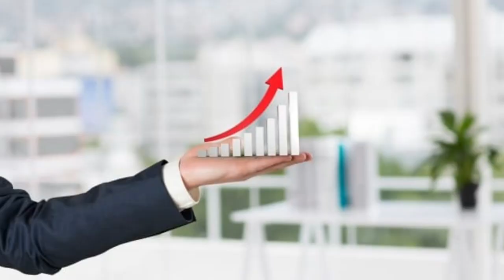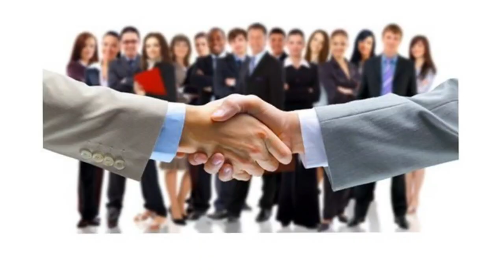Multinational Company Offer Letter बनाती कैसे हैं | How Creating offer letter like- HCL, Wipro,Dell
Maine is video me btaya h ki Wipro, IBM, infosys jaisi jo multination companies h unke offer letter kaise hote h ya unka format kaisa hota h iske bare me maine detail me discuss kiya h i hope aapko video acha lage thanks Multinational Company Offer Letter बनाती कैसे हैं | How Creating offer letter like- HCL, Wipro,Dell

Thanks.